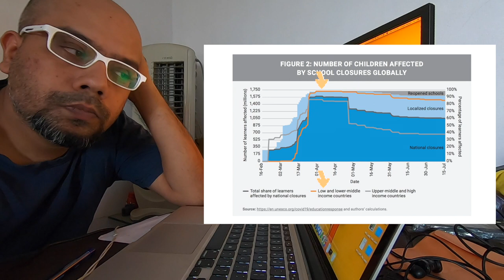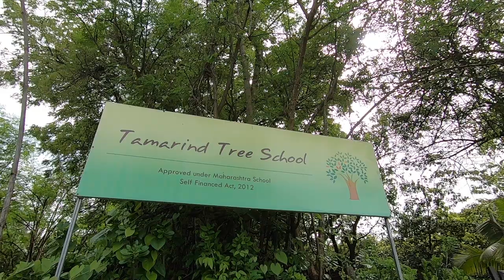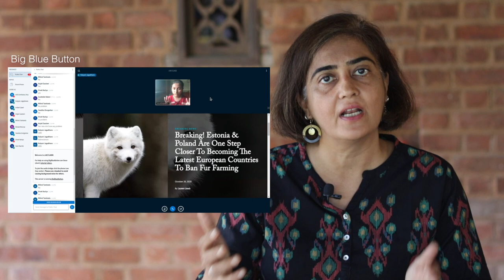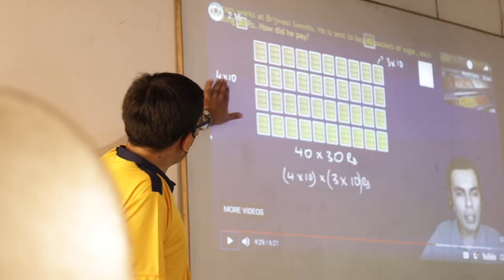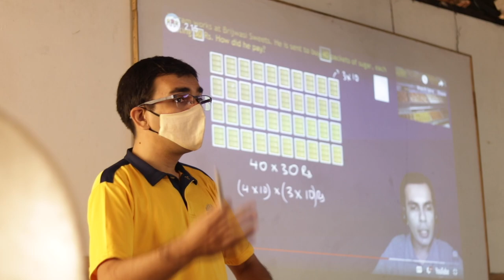Pandemic & Global Education - A Survival Story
Global education was badly affected by the pandemic. It was the biggest collapse of human development in the history of mankind. But there is one such education space which survived and expanded during the same period of time. Watch the video and find out the story of one such school and how they expanded.